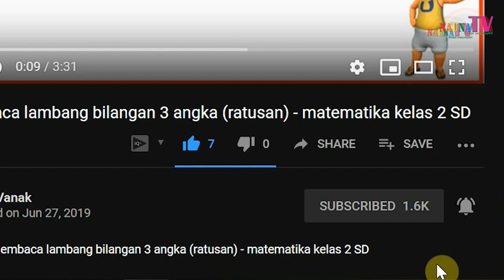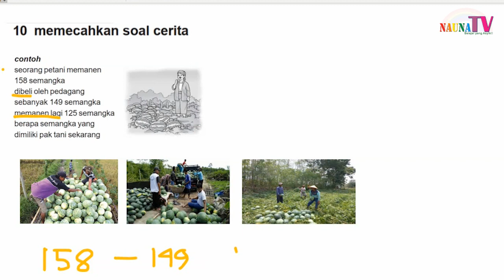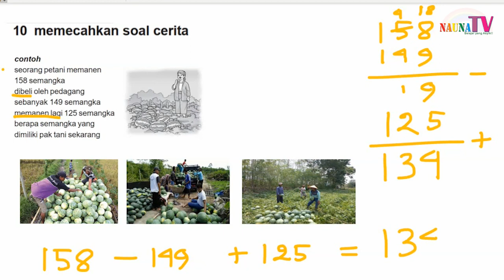Belajar soal cerita Matematika kelas 2 SD tentang operasi campuran - petani semangka